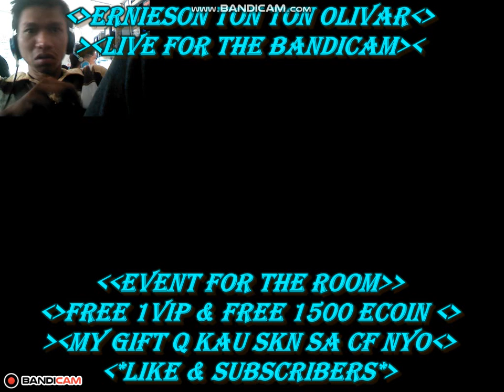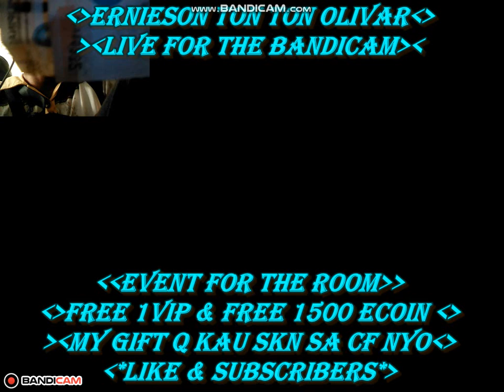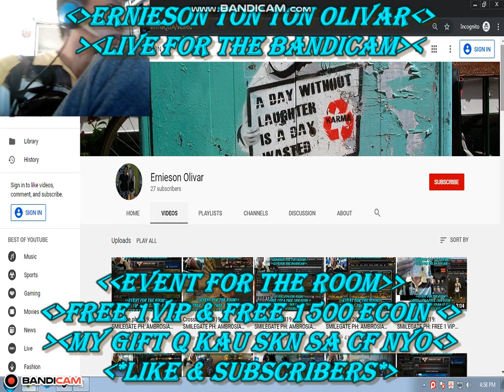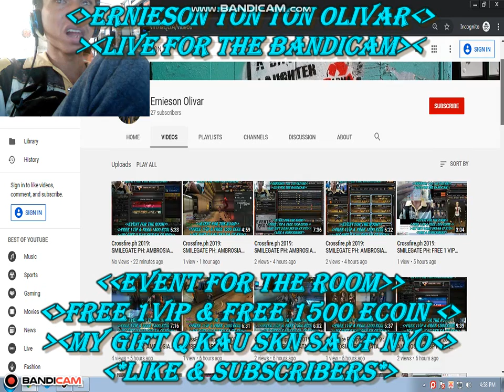Crossfire.ph 2019: SMILEGATE PH: AMBROSIA CRISPY PATA - RENTER FOR THE ROOM SEASON 1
Online Action Keeps Getting Better! Top MMOFPS in the Philppines! Play Now!

Company Overview
CrossFire is a first-person shooter developed by SmileGate a Korean based development company and published internationally by Smilegate Entertainment.

In the Philippines, CrossFire is being published by Gameclub. The leading publisher in the FPS genre.

FACEBOOK - ERNIESON TON TON OLIVAR
New Map [ZA Mode]
New Crater
Specialized PvE Weapon Awakening System
AI Bot Mode Skin Change
VVIP Option Growth (10 Types)
M4A1-S-GSpirit, M4A1-Prism Beast, M4A1-Predator, M4A1-Jewelry, M4A1-Born Beast, M4A1-Beast
AK-47 Beast-A, AK-47-Beast-B, AK-47-Iron Beast, AK-47 Born Beast
New Character
Butcher
New Mileage Weapons
Desert Eagle-Royal Dragon5-Noble Silver
HK-417-Scope-Elite-Peony
M200 CheyTac-Elite-BluePottery
Nunchaku
Gauntlet-Dog
M4A1-S-Rifle Knife
AK-47-S-Rifle Knife